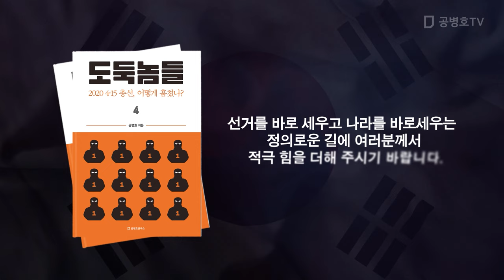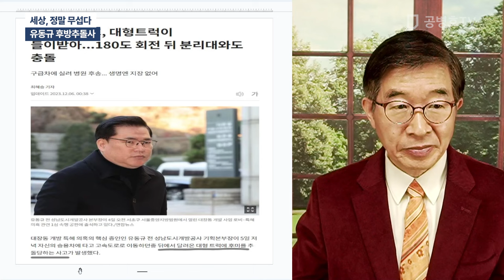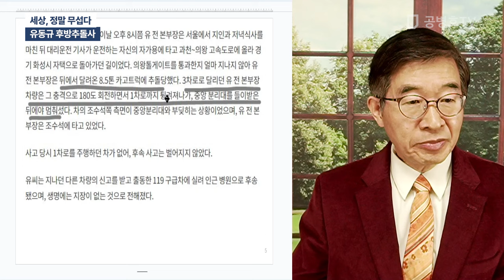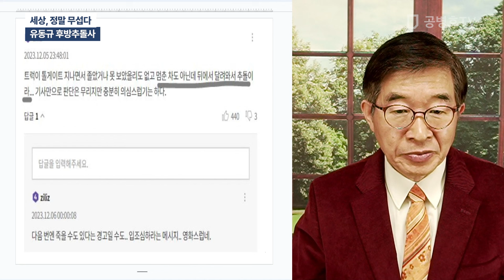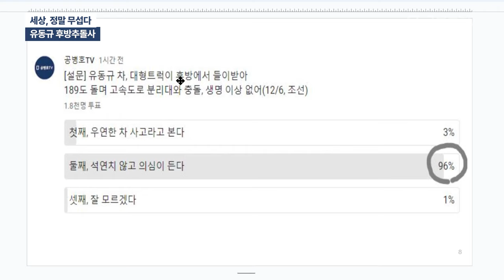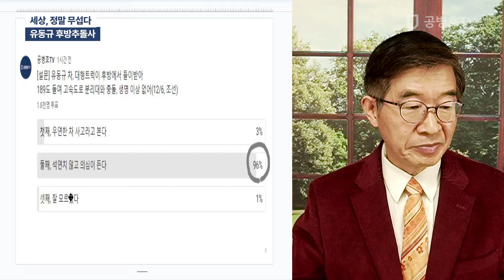세상, 정말 무섭다 / 유동규 후방추돌사 [공병호TV]